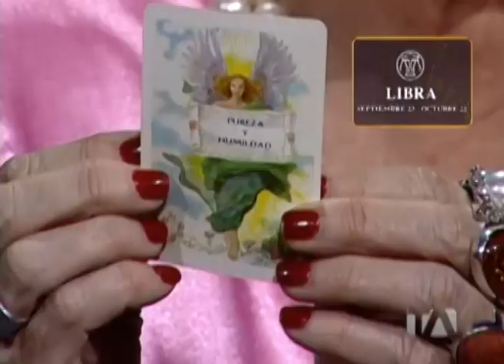Libra Tarot de los ángeles